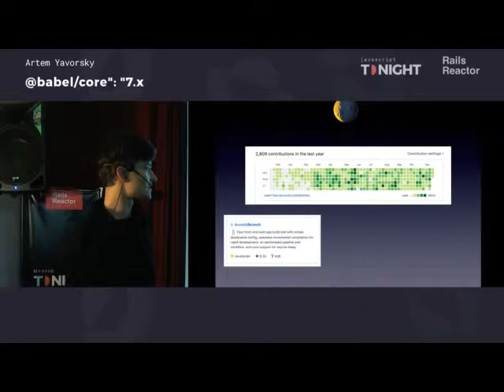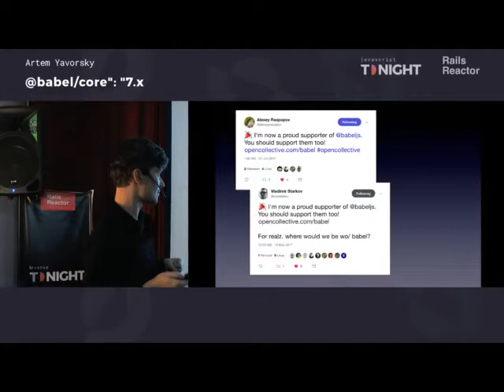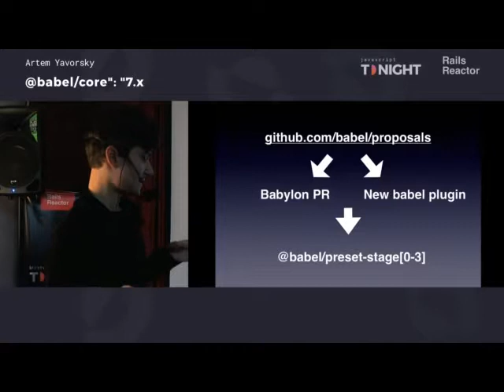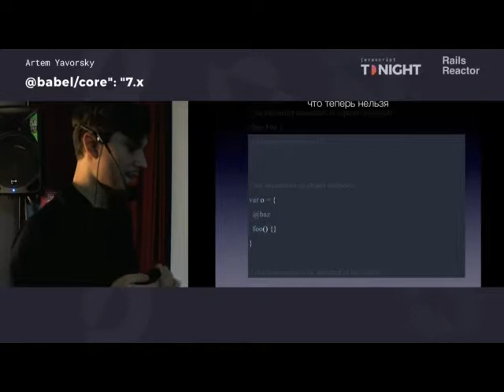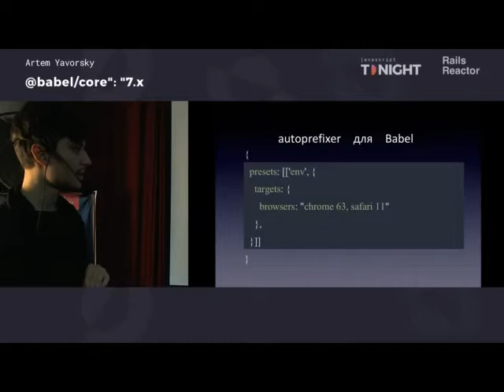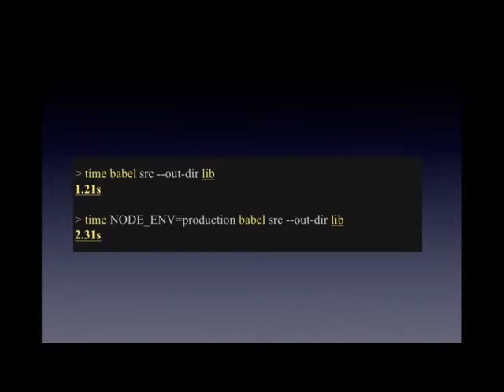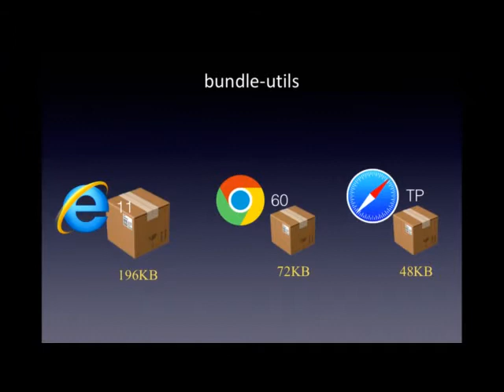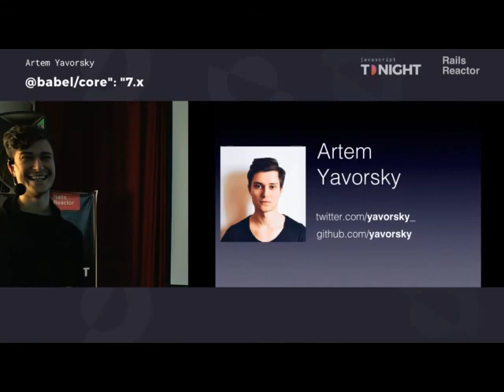(Ru) @babel:core by Artem Yavorsky @ JS Tonight #2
Artem Yavorsky told about next babel release! Just watch it (or listen).